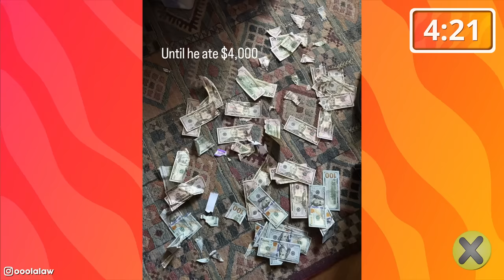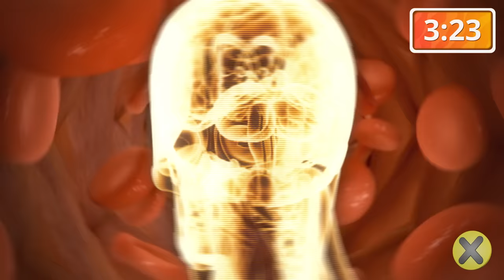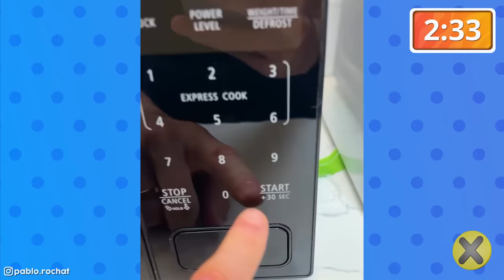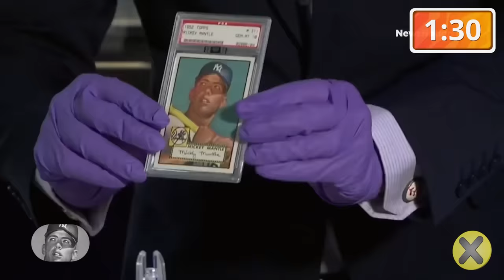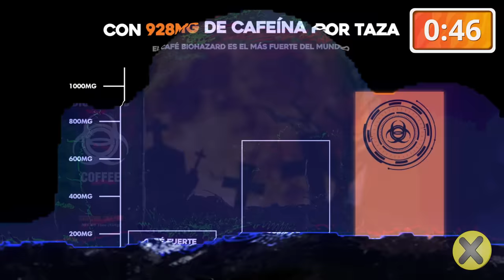25 Cosas que NO Sabías en 5 minutos!! ⏰😲 [203]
Auto real de lego!

▶CREDITOS

Edición:
Carlo Forelli
Instagram.com/Carl0Forelli